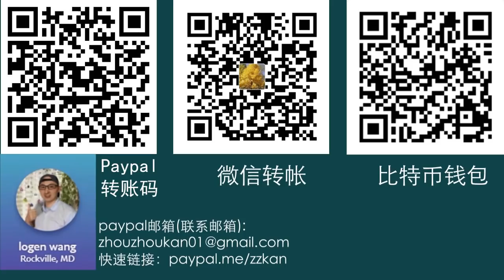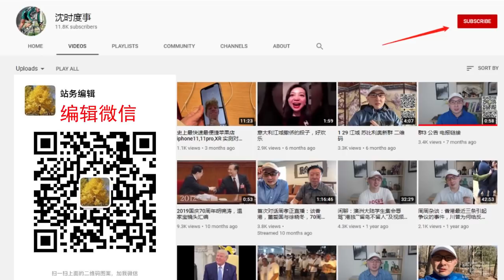周周侃：马云为何硬刚王歧山？退市的真正原因；谁拍的板？为什么马云马华腾王健林无法推动中国变革（三权合一加长版）